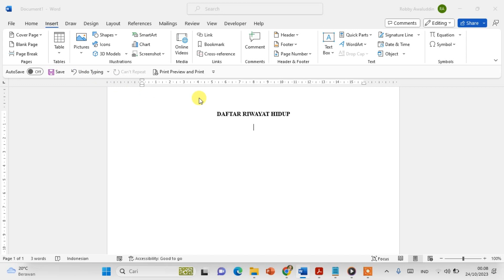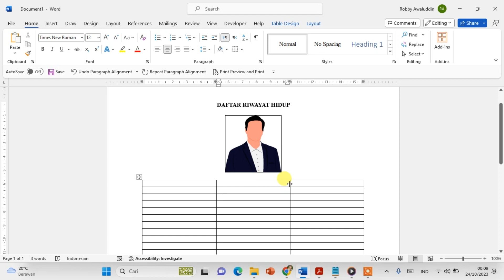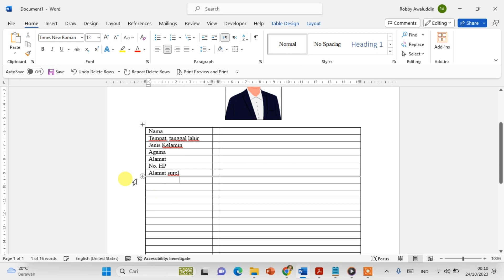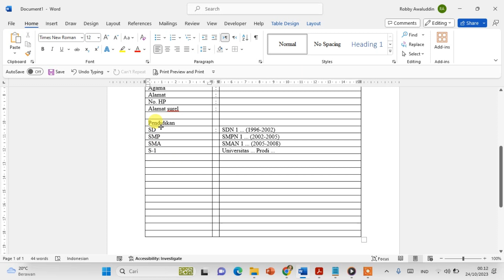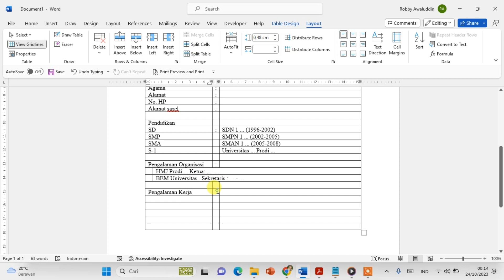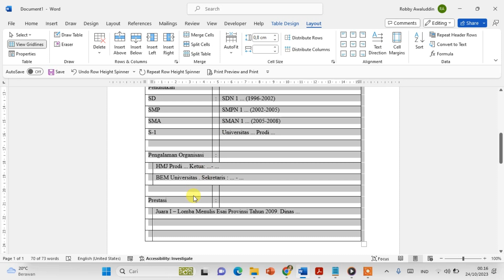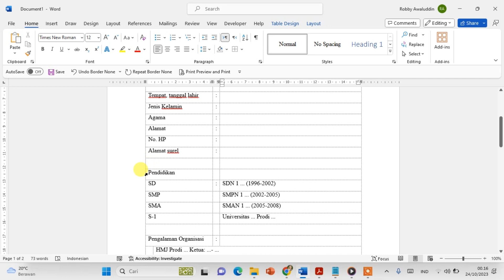Cara Buat Daftar Riwayat Hidup yang Rapi di MS Word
Berikut ini tutorial tentang cara membuat daftar riwayat hidup yang rapi di ms word dengan menggunakan tabel.